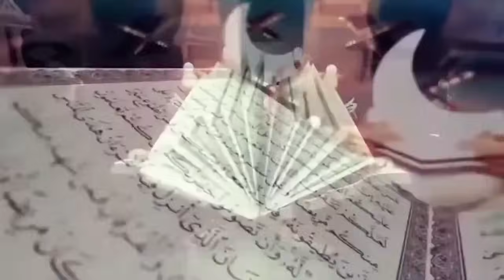KUNCI SEGALA URUSAN DIPERMUDAH OLEH ALLAH SWT ❗ BUYA ARRAZY HASYIM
Buya Arrazy Hasyim Terbaru

Kunci Segala Hajatmu Urusan Dipermudah Oleh Allah SWT tanpa harus bersusah Payah

kajian Agama Islam,
 gus baha, buya arrazy jenggot, buya arrazy jimat, tanya jawab buya arrazy hasyim, khutbah jumat buya arrazy,buya arrazy hasyim wahabi, buya arrazy wali, buya arrazy terbaru, buya arrazy tasawuf